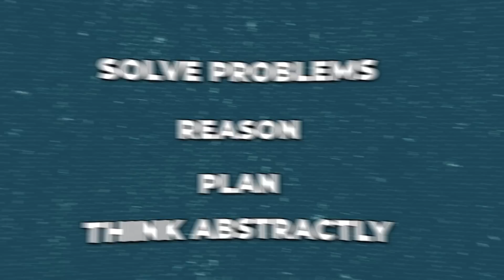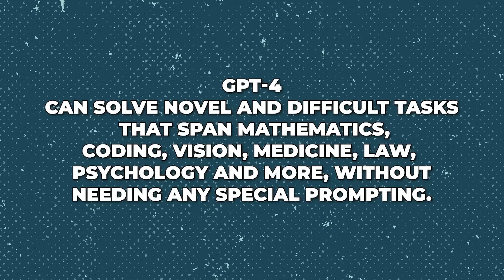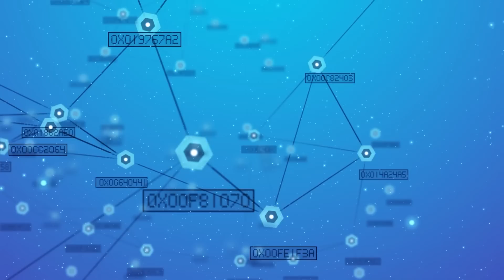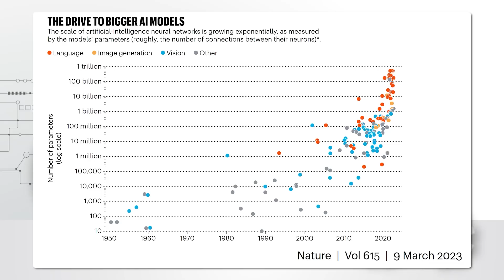How to build a brain: why AGI is almost here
What's in a brain? Do the workings of a brain remain a mystery, or can we create a machine that thinks and learns like a human? This video discusses why recent advances in AI have taught us that it's easier to build a brain than we ever imagined.

We discuss one recent breakthrough in particular which is the development of AutoGPT on top of ChatGPT. AutoGPT is capable of planning to satisfy goals and acting as an autonomous agent. It represents a significant advance in a short period of time.

A key milestone for AI in the future will be reaching artificial general intelligence, or AGI, which is AI that can perform any task that a human is capable of. Examining the trends, we can see that AGI is not that far away.

The dawn of the singularity, a visual timeline of Ray Kurzweil’s predictions

0:00 Intro
0:22 Contents
0:32 Part 1: ChatGPT and the definition of intelligence
1:59 AutoGPT
3:14 AutoGPT adds planning
4:53 HuggingGPT
6:14 Using human interfaces
6:48 Part 2: Artificial General Intelligence (AGI)
7:22 Could a large language model become an AGI?
8:27 Sci fi -- Person of Interest
9:06 AGI and consciousness
10:31 Architectural limitations
10:55 What could AGI do?
11:55 Part 3: Timelines for AGI
12:48 Almost here
13:51 Exciting but dangerous
14:43 Sci fi -- Marooned in Realtime
15:24 Implications to come
15:39 Conclusion